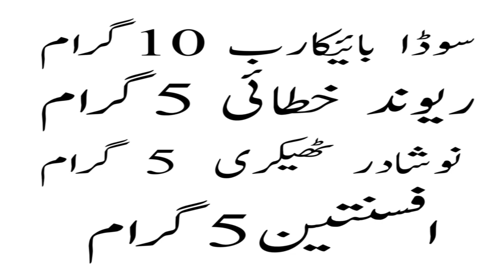حیکم قاری محمد صفدر اعظمی صاحب/مقوی جگر و معدہ/پیٹ کی گیس کے اخراج کے لیے/03130280300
al hikmat pk         moqavi e jigar o meda                 pet ki gass k akharaj k liye